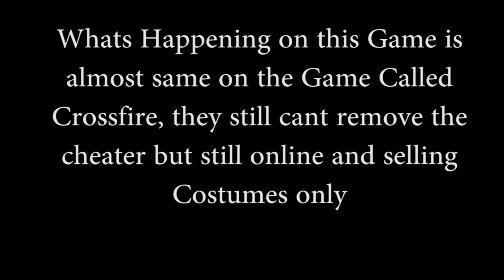Rules of Survival - The freedom of Cheat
I keep observing on this game and i saw that the cheater movement here have a similarity on the game Crossfire. Its just my opinion. But still this game was good except for those cheaters.